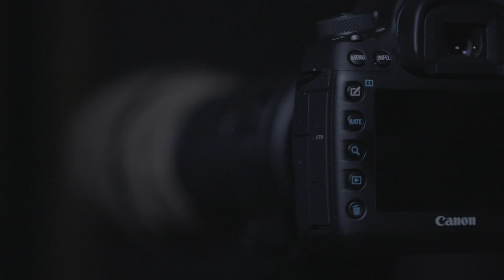QUEL MATÉRIEL PHOTO POUR DE L'ANIMALIER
Aloha la compagnie !
Comme prévu voici une vidéo pour vous présenter mon matériel photo et vidéo pour faire de l'animalier. Je me suis bien amusé à faire cette dernière en espérant qu'elle vous soit utile 🧐

N'hésitez pas à me faire part en commentaire du matos que vous utilisez pour de l'animalier ou autre d'ailleurs 😉

📍 Locations :
Limousin (FRANCE)

📷 Gear I shot with :

. Panasonic GH5S
. Lenses 12-35mm f2.8 /  42.5mm f1.2 / 20mm f1.7 /
  30mm f2.8 macro / Tamron 150-600mm / Panasonic 100-300mm